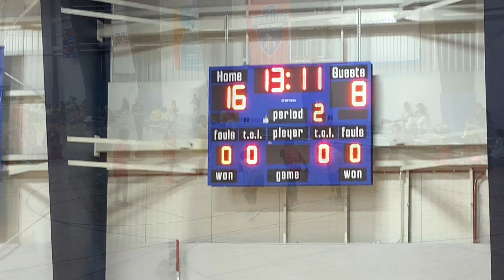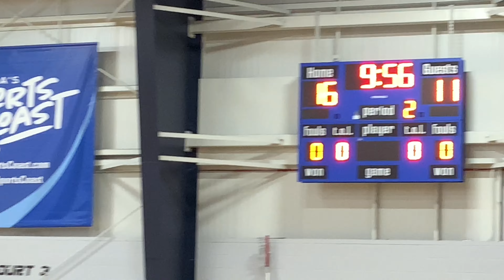Lakeland Fire 2030 🔥🏀 vs Heavenly Hoopers 5th Grade @ Fire Invitational Tour February 26, 2023